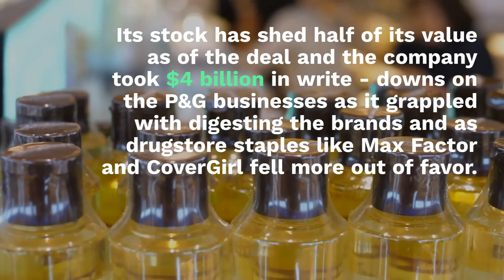Coty Brings Back CoverGirl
CoverGirl cosmetics maker Coty Inc. is making an about-face, years into a turnaround that hasn’t yet taken hold. The company is doing away with a revival plan hinged on bringing out new products as well as adding businesses, while its new strategy is to reduce debt, downsize and turn back a failed makeover of one of its best-known and most sizable brands, The Wall Street Journal reported.